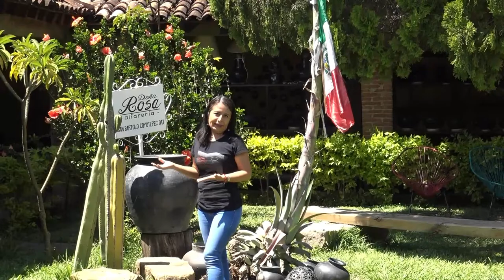🇲🇽 Alfarería Doña Rosa : Barro negro en San Bartolo Coyotepec, Oaxaca.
Dirección: Independencia 3, San Bartolo Coyotepec, Oax.
Afareria Doña Rosa, orgullosos creadores del barro negro brillante, contamos con una variedad de piezas de este material, todas hechas con una técnica única en su elaboración. Para talleres personales y grupales